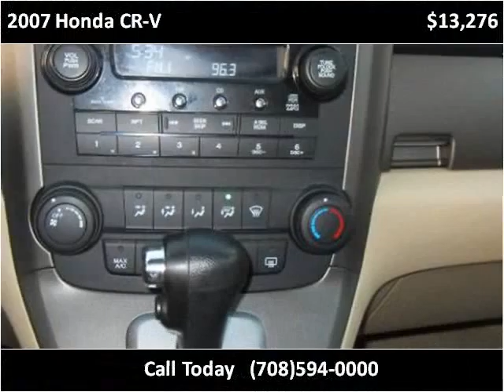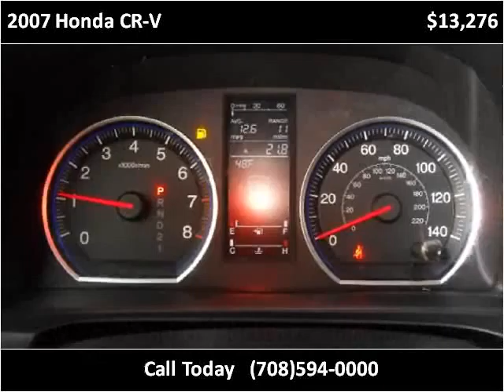2007 Honda CR-V Used Cars Bridgeview IL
This 2007 Honda CR-V is available from Midway Autohaus.